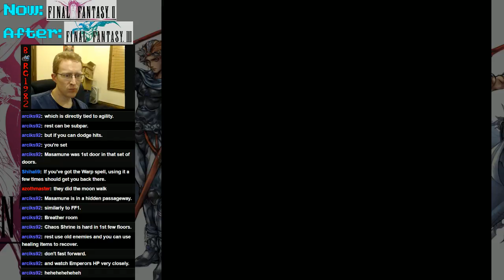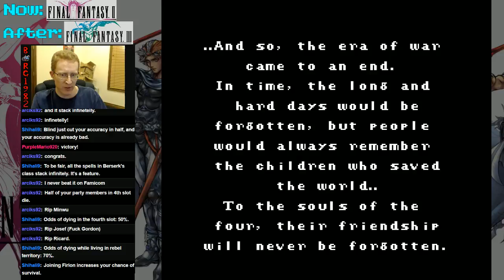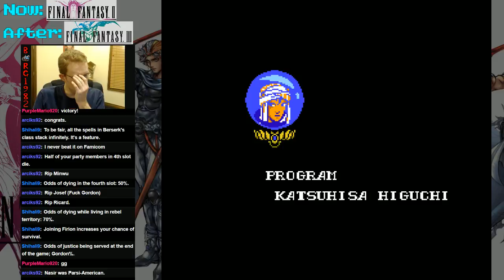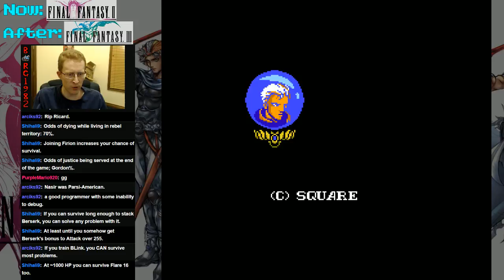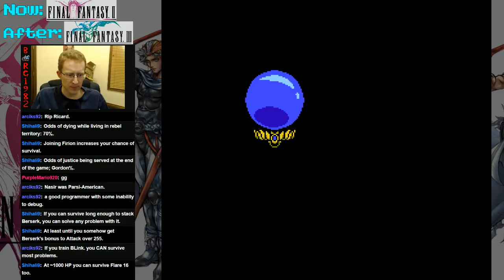Final Fantasy 2 Famicom: Last Boss + End Credits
BLOOD SWORD OP!